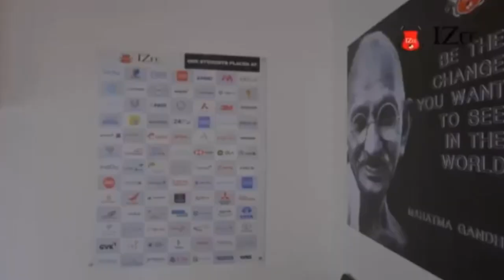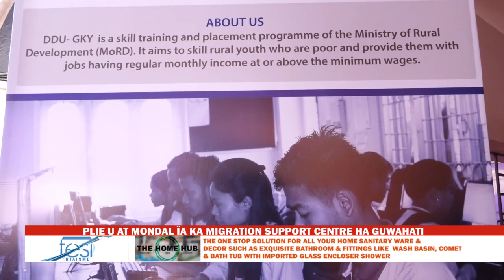PLIE U AT MONDAL ÏA KA MIGRATION SUPPORT CENTRE HA GUWAHATI